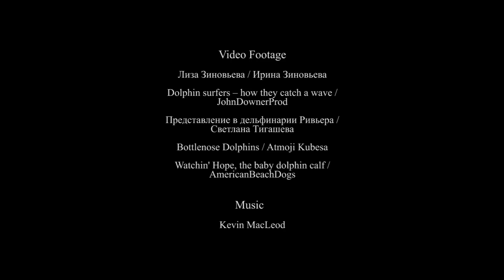Свободу Дельфинам! Lisa speaks out against captivity.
Шестилетняя Лиза знает как плохо живется дельфинам в плену, как они скучают по своей семье. Дельфинарий не может быть местом отдыха и веселья – там плененные дельфины трудятся, чтобы быть накормленными. После шоу они не могут вернуться домой, как вы, они остаются в том же тесном бассейне с хлорной водой, даря вам на прощанье «улыбку». Улыбка дельфина - великий обман. Они будут умирать с той же «улыбкой», потому что это строение головы такое и не связано это с позитивом. Рожденные быть свободными, они плачут и кричат, прося о помощи, а люди воспринимают это за песни дельфинов. Да дельфины поют, но на свободе! Если вы посмотрите документальный фильм «Бухта», вы узнаете откуда берутся дельфины в дельфинариях и через какой ужас они проходят, чтобы потом развлекать публику. Взгляните трезво на индустрию выколачивания денег из зрителей ценой страдания и гибели разумных существ!  Не ходите в Дельфинарии, не поощряйте рабство!
Дельфины - одни из самых загадочных животных на нашей планете.
Дельфины обитают в воде, но это не рыбы, а млекопитающие из отряда китообразных. То есть им необходим воздух - они дышат легкими, а не жабрами. Дельфины живут в стаях. Они всегда помогают друг другу и никогда не бросают друг друга в беде. Эти высокоразвитые морские животные очень похожи на людей, им свойственно самопожертвование.  Долгое время ученых ставил в тупик вопрос о том, как дельфины спят. Ведь в море можно легко утонуть или стать жертвой нападения других хищников. Однако теперь выяснилось, что сон дельфинов не похож на сон обычных животных - во время сна одно полушарие дельфина отдыхает, а второе -- бодрствует. Таким образом, дельфин всегда контролирует ситуацию и, в то же время, получает полноценный отдых. Живут дельфины около 30 лет. Дельфинята рождаются примерно один раз в два года. Дельфины -- очень трогательные родители, опекающие своих детенышей около пяти лет. И даже достигая половой зрелости, детеныш по-прежнему остается сильно привязанным к матери, и старается следовать за ней повсюду.

Документальный фильм Темная История Пленения Косаток кратко описывает хронологию захватов косаток из дикой природы, начиная с 60-х годов и основные вехи их содержания в неволе. Подробнее говорится об истории отловов косаток в России, потому как на сегодняшний день это единственная страна, которая продолжает такую практику, а Китай является единственным покупателем косаток из России. В фильме называются имена и фамилии участников этого грязного бизнеса – отлова и продажи высокоорганизованных морских млекопитающих. Чтобы остановить этот беспредел, люди должны быть информированы о том, как происходил и происходит этот антигуманный и отвратительный процесс поимки дельфинов из их естественной среды обитания и как недолго и несчастливо влачится их жизнь в бетонных стенах. Вы узнаете имена 60 косаток, находящихся сейчас в 14 Морских парках восьми стран и динамику общественного движения против содержания китообразных в плену у человека. Только всем миром, только все вместе мы можем изменить что-то, начать жить без насилия, господства человека над другими землянами. Отказ от посещения Дельфинариев поможет остановить практику эксплуатации дельфинов и китов. При отсутствии спроса Морские парки и Океанариумы не смогут существовать и закроются. Добрые поступки делают жизнь богаче и счастливее. Будем добрее друг к другу и к животным!  Пожалуйста, распространяйте этот фильм. Спасибо!

Please watch Documentary 'The Dark History of Killer Whale Captures' A chronological documentary ranging from the 60s to present briefly describes kidnapping of orcas from their natural habitat. A more detailed is the information about capturing of orcas in Russia, the only country where it’s currently practiced.